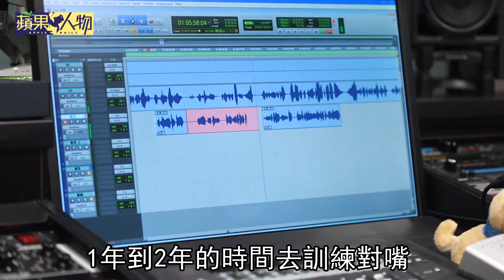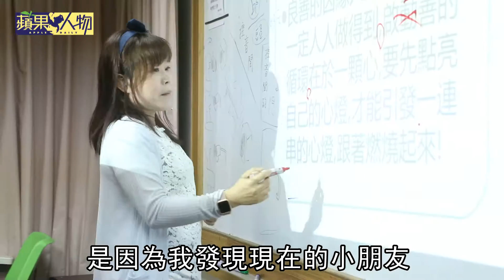【蘋果人物】當最好綠葉 台灣唯一國台客女配音員 | 蘋果新聞網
配音界裡的聲優天后-李涵菲，敢打包票你沒見過她的機率百分之99.999…，但　她的聲音卻百之百地貫穿你、我、他、還有孩子們的生活。她的聲音就像《老殘遊記》裡說的「像放那東洋煙火，一個彈子上天，隨化作千百道五色火光，縱橫散亂，這一聲飛起，即有無限聲音，俱來並發。」